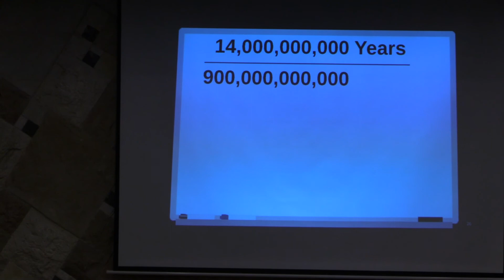14 Billion Years in 5.5 Days - Dr. Gerald Schroeder | Emunah Day 5780